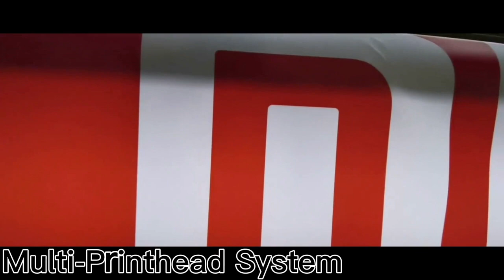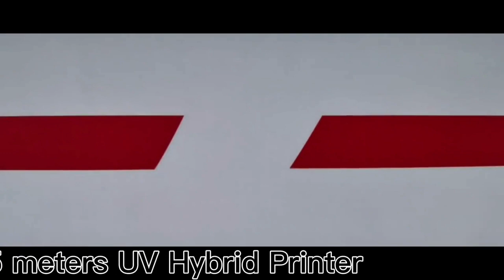what does it feels like to 5.0m inkjet printer UV Hybrid Printer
Hey guys! Today I’m going to show you about what does it feels like to 5.0m inkjet printer UV Hybrid Printer.

SHANGHAI HUIDI DIGITAL TECHNOLOGY CO.,LTD

Is all-out devotion and investment in the research and development of UV printing technology has enabled our UV series products to become highly competitive and welcomed in the overseas markets of North America, East Asia, South Asia, etc.

With products of high quality and excellent sales performance, our company has become a rapidly developing manufacturer and facilitator of UV digital printing equipment. Based on the experience of our products' application in all walks of life the world over, we provide customers with whole set of application solutions (such as panels for domestic electric appliances, colorful glittering glass, digital printing on wood floor, suspended ceiling, digital printing on furniture, outer shell of mobile phone and computer, etc.) and meet the industrial production demand of continuously manufacturing products in large quantities.